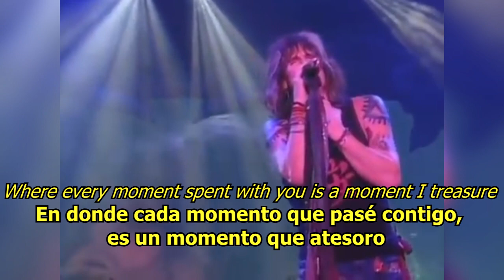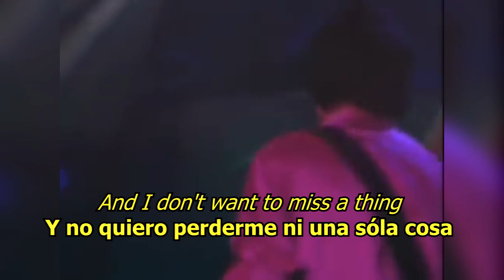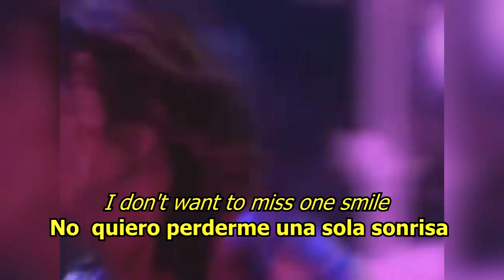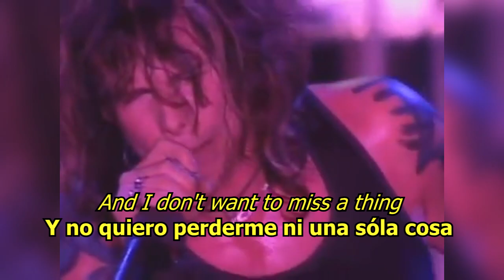I don't want to miss a thing - Aerosmith (LYRICS/LETRA) [90s]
If you liked this song, I invite you to listen other 90s songs with english/español transcription in it.